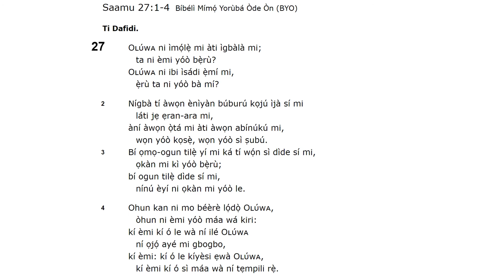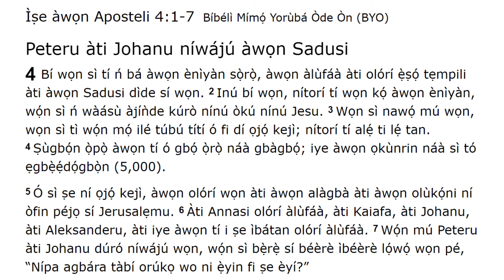ITUSILE - August 13, 2020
Adura Owuro (Early Morning Prayers)